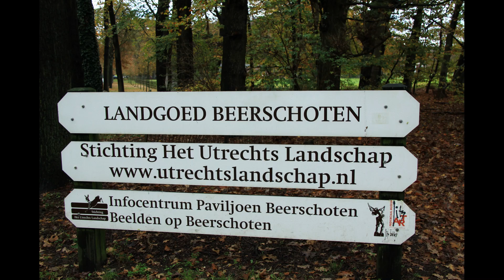Landgoed en Huis Beerschoten de Bilt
Beerschoten is een landgoed in de Nederlandse gemeente De Bilt, gelegen naast de N237. Het grootste deel van het huidige landgoed wordt beheerd door Het Utrechts Landschap. Diverse delen van het landgoed zijn rijksmonument.

Beerschoten grenst aan de landgoederen Houdringe en het Panbos. Samen vormen deze landgoederen een groot natuurgebied van circa 379 hectare.

Het landgoed bestaat voornamelijk uit ongemengd bos. Het heeft meerdere wandelroutes, die voornamelijk lopen door beukenlanen en lanen van douglassparren. Naast de grote lanen zijn er ook kleinere paden door berceaus heen. Naast de wandelingen kan men ook een beeldentuin bezichtigen, de winkel bekijken en wat eten en/of drinken bij paviljoen Beerschoten.

Beerschoten was vanaf de 12de eeuw tot aan 1580 onderdeel van het vrouwenklooster in de Bilt. Het hedendaagse landgoed functioneerde in die tijd als een uithof van het klooster. In 1680 werd Beerschoten door de Staten verkocht aan Jacob Martens. Het was toen circa 28 morgen groot. Martens zette een nieuw huis op de plaats waar het huidige huis nu staat. Dit was niet ver van de boerderij die op het landgoed was gelegen. De formele aanleg op het landgoed werd gerealiseerd in de 18de eeuw.

De familie Steengracht van Oostcapelle kocht het landgoed in 1820 over en heeft sindsdien het landgoed steeds vergroot. In 1840 was het landgoed 179 bunder, 93 roeden en 22 ellen groot. Het kadastrale minuutplan van 1824 geeft het landgoed Beerschoten weer. Hier zijn twee sterrenbossen te zien: de konijnenberg (links) en de vissenkom (rechts).

Op de kaart van het jaar 1890 is te zien dat het landgoed is veranderd. Vier van de zes lanen die op de Vissenkom uitkwamen zijn verdwenen. Hiernaast zijn er twee lanen aangelegd bij de Konijnenberg en is het wandelpadenstelsel uitgebreid. Het is waarschijnlijk Jan David Zocher geweest die hiervoor heeft getekend.

In het jaar 1889 brandde het landhuis af en werd er een nieuw huis gebouwd in de neorenaissancestijl. In 1920 werd op het landgoed een metaalwarenfabriek gevestigd, in het voormalige koetshuis. In 1976 werd deze overgeplaatst naar Hilversum.

In 1966 werd het landgoed Beerschoten aangekocht door het Utrechts Landschap. Het landhuis en de omringende tuin is in die tijd aangekocht door Grontmij. Twee jaar na de overplaatsing van de metaalwarenfabriek kocht en restaureerde het Utrecht Landschap het koetshuis. In 2002 kwam het landhuis in particuliere handen. In 2004 werden diverse onderdelen van Beerschoten aangewezen als rijksmonument, waaronder het landhuis, de tuinmanswoning, een ijskelder, een brug en de parkaanleg.